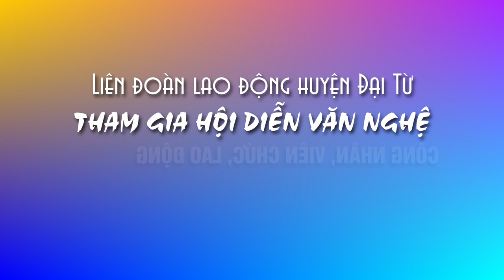LĐLĐ HUYỆN ĐẠI TỪ THAM GIA HỘI DIỄN VĂN NGHỆ CÔNG NHÂN, VIÊN CHỨC, LAO ĐỘNG T THÁI NGUYÊN 2024